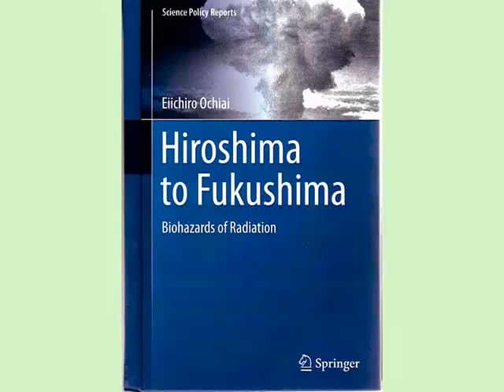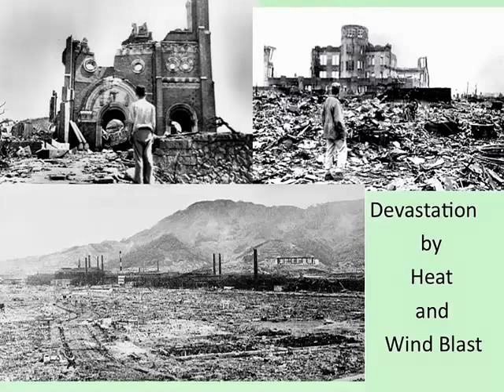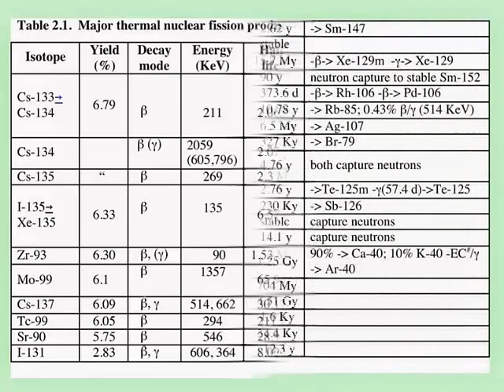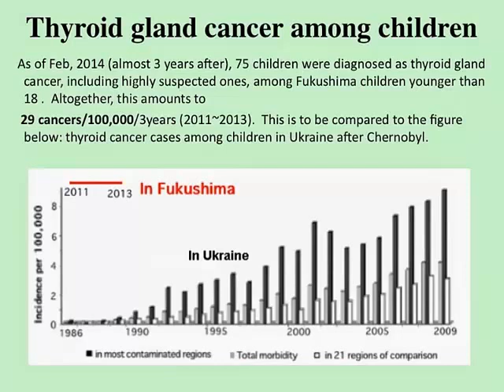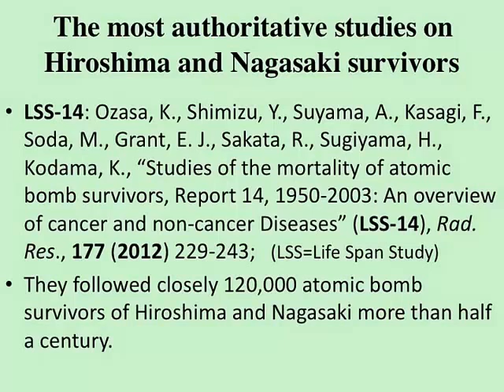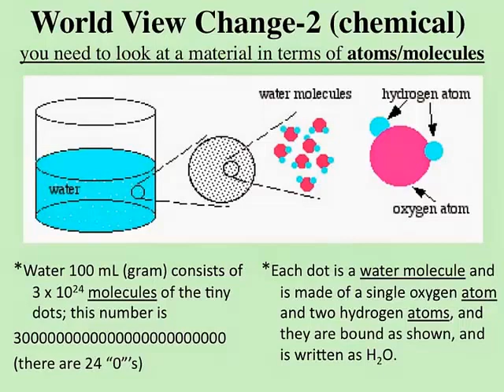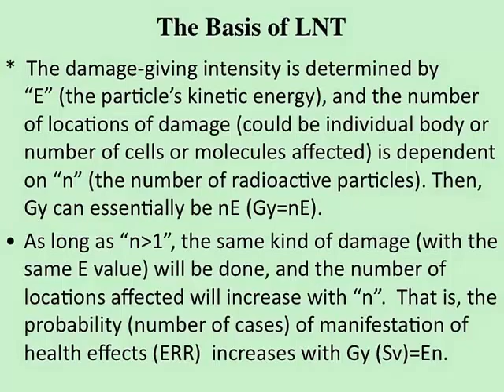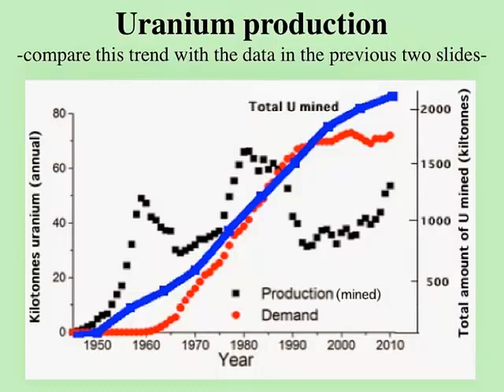Nuclear Watch: From Hiroshima to Fukushima, BioHazards of Radiation (03/31/2014)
PowerPoint of Professor Ochiai's presentation at UBC last month...

'From Hiroshima to Fukushima, BioHazards of Radiation'